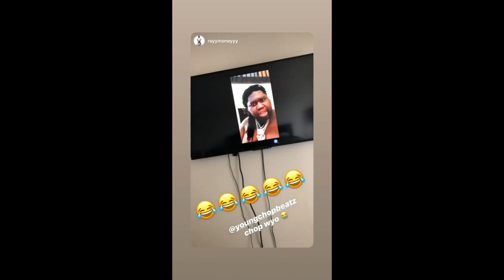Offset almost FIGHTS former producer, WALKS AWAY, Young chop disses multiple people.